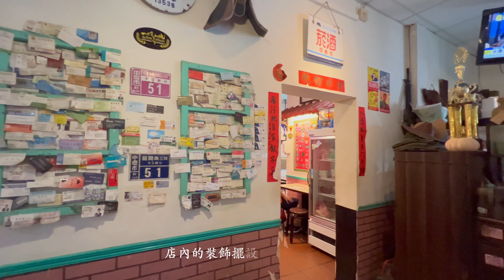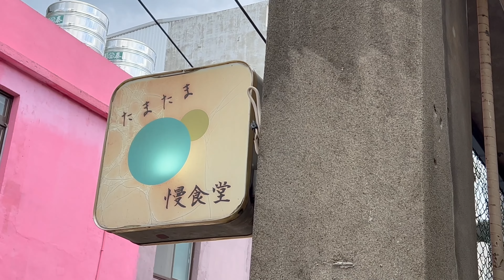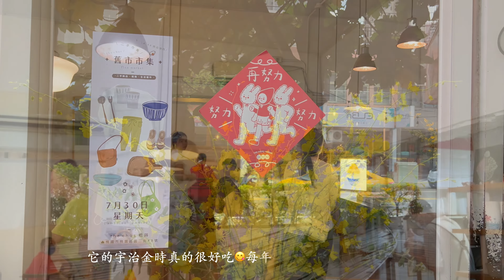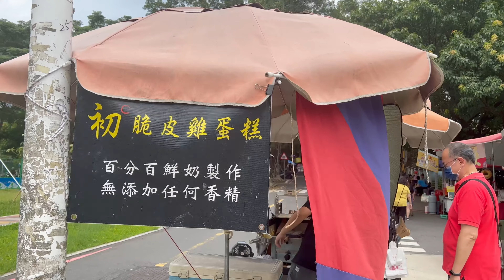一日桃園吃吃喝喝 I 陸軍小館北方麵食大腸頭好香 I 慢食堂日式風情宇治金石好吃又消暑 I 虎頭山假日花市好吃的脆皮雞蛋糕＆豬血糕